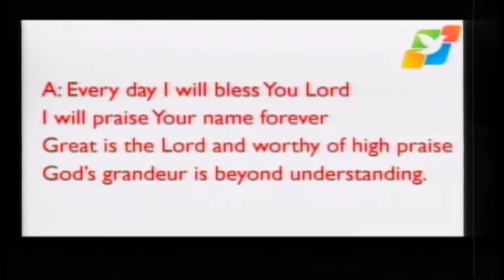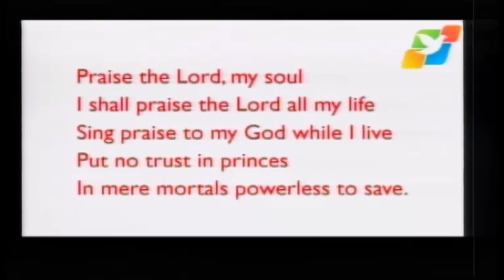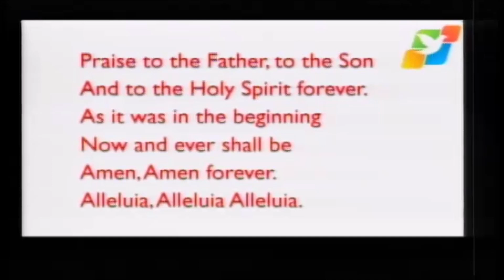I will extol you my God and my King... I will bless your name forever.